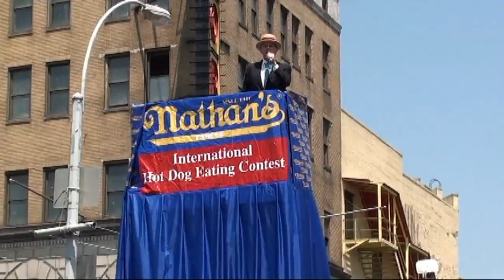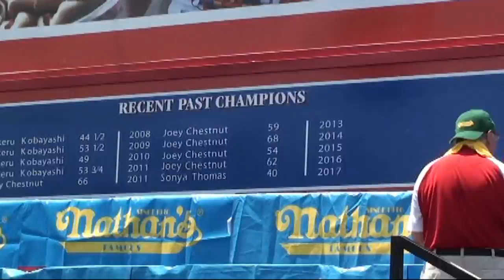Nathans Hot Dog Eating Contest 2012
Heres a recap of the 2012 Nathans Famous 4th of July Hot Dog Eating Contest!! For those who don't know, Nathan's is the superbowl of competitive eating, where all the greatest eaters in the world come together to compete against each other. This year I qualified with the 2nd highest total overall, securing myself a spot right next to Joey Chestnut!!! I didn't win the contest (obviously), but im coming on strong! Next year!

NEW CHANNEL!